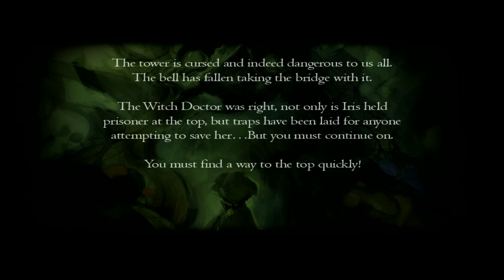Drawn: The Painted Tower Playthrough - 3 - The Window - Part 2 (with Commentary)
Point'n'Click, puzzle game. Very charming while also haunting. Would recommend.